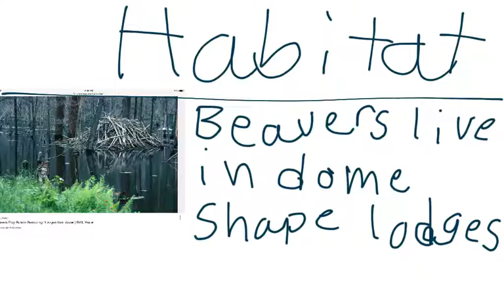2016 Mrs. Kantola's Class